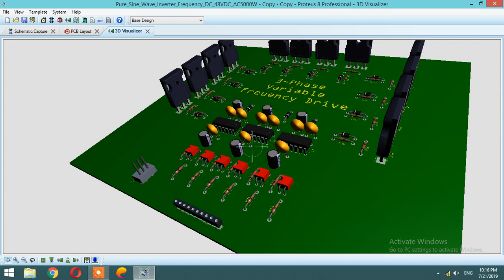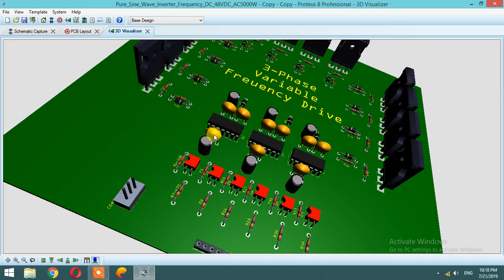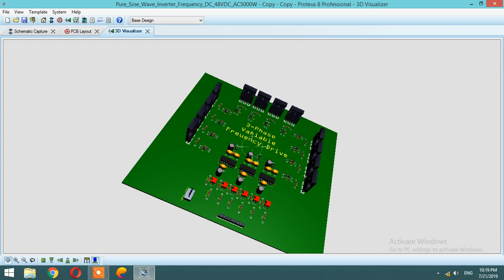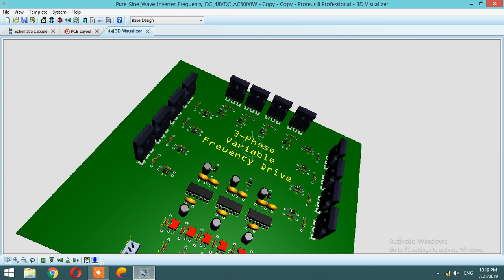VFD Inverter Drive 3 Phase for Induction Motor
Available [Code + Simulation + PCB + Schematics + Gerber Files]